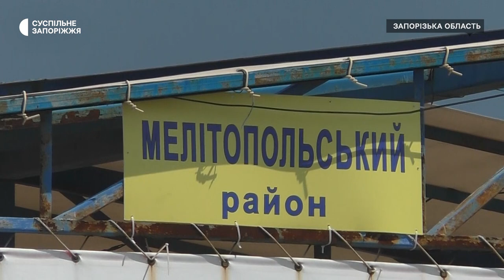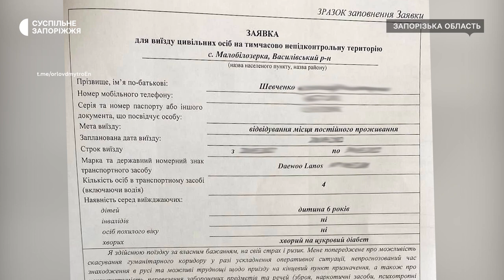Виїзд за новими правилами перетину лінії розмежування. Як це працює в Запоріжжі | Новини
Щодня із Запоріжжя до тимчасово окупованих територій за новими правилами перетину лінії розмежування виїжджає близько ста одиниць автомобільного транспорту. Про це Суспільному повідомив директор Департаменту з питань цивільного захисту населення Запорізької обласної військової адміністрації Андрій Булавінов. Як організована робота логістичного центру для осіб, які мають намір виїхати на тимчасово окуповані території, дізнавався Валентин Пересипкін.